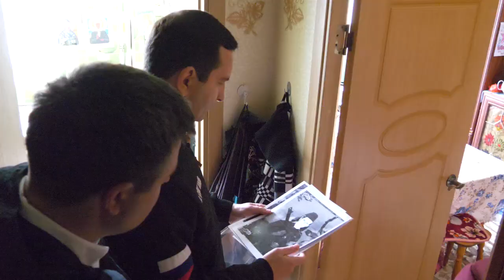Андрей Булгаков поздравил с Днем Победы ветерана Великой Отечественной войны Анастасию Лебеденко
Череда поздравлений с Днём Победы ветеранов нашего городского округа началась с концерта для Анастасии Фёдоровны Лебеденко. Поздравить её приехали глава городского округа Андрей Булгаков и депутат Государственной Думы Александр Толмачёв.